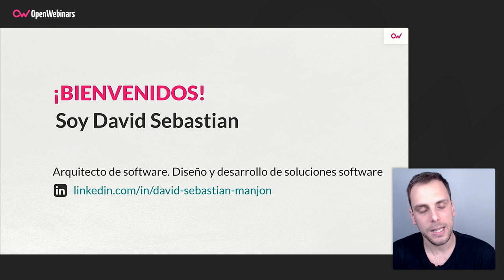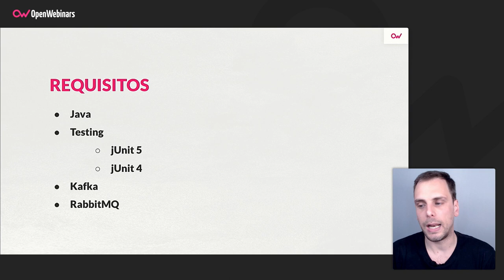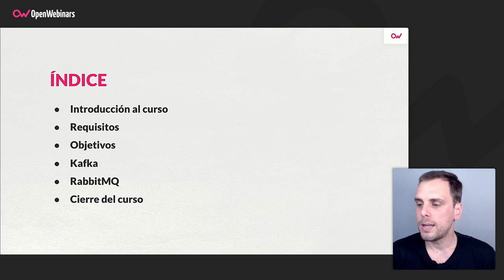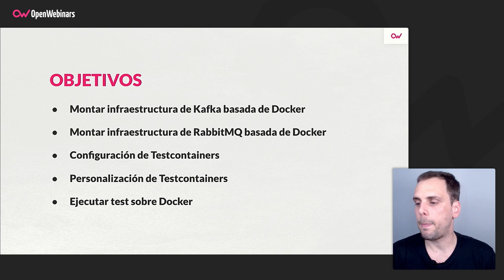Curso de Testcontainers: Mensajería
Con este curso aprenderás a ejecutar test unitarios con mensajería cuya infraestructura esté montada en Docker, lo que evitará que los test estén supeditados a la infraestructura que se tenga.

- Montar una infraestructura de Kafka basada en Docker.
- Montar una infraestructura de RabbitMQ basada en Docker.
- Configurar Testcontainers.
- Personalizar Testcontainers.
- Ejecutar tests sobre Docker.